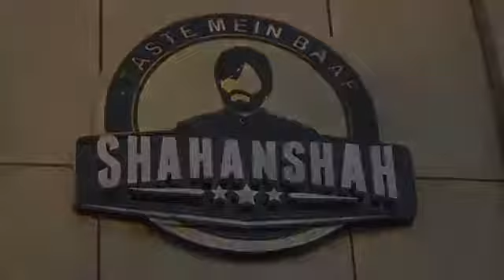India's Most prestigious city Gorakhpur City awesome Place for chill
Longest Indian Railway platform is here in Gorakhpur
Epic Gorakhnath temple